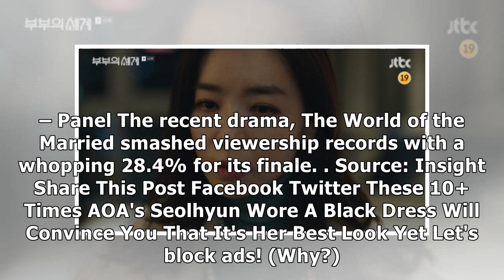Park Sun Young of "The World of the Married" Witnessed a Friend's Husband's Affair, but It All Ba...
Park Sun Young of "The World of the Married" Witnessed a Friend's Husband's Affair, but It All Backfired When She Told Her